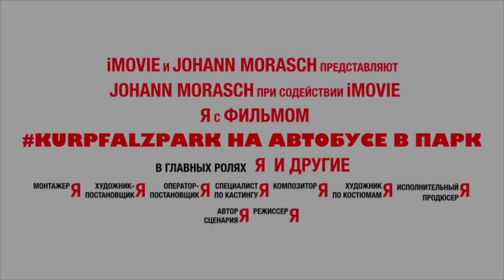kurpfalzpark | на автобусе в парк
Мы делаем семейный любительский блог про нашу жизнь и показываем свой не наигранный контент, все сцены с первого раза